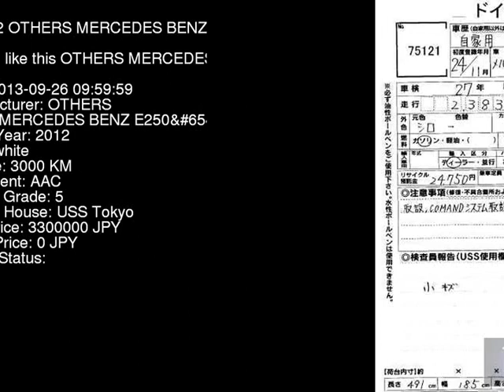2012 OTHERS MERCEDES BENZ E250AG 212247C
the Authority on JDMs since 2007!  . Details on this car from auction in Japan